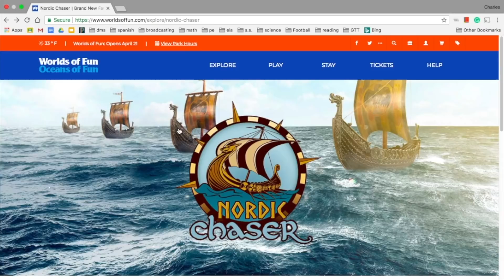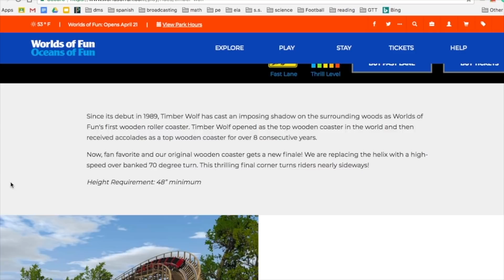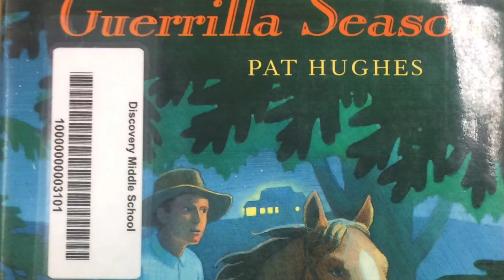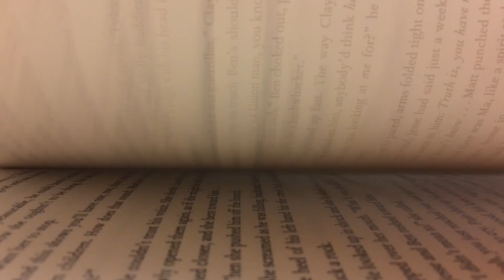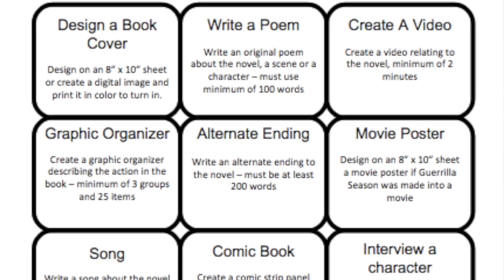Discovery Middle School Broadcast #28 - April 20, 2018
Episode 28 of the Discovery Middle School Broadcast which aired on April 20, 2018.  The program is produced and edited by the 8th grade student broadcasting class at Discovery Middle School in Liberty, Missouri.